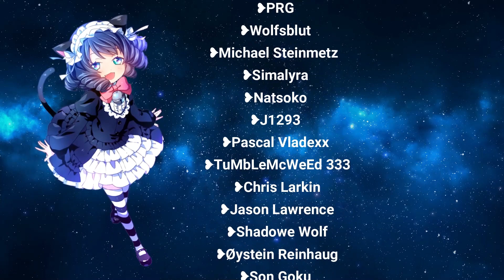Nightcore - We Should Break Up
Be one of my patreons!

💟Please support :
❥Original song: CAROLINE - We Should Break-Up

If any producer or label has an issue with any of the uploads please get in contact  and it will be deleted immediately (this includes artists of the images used).